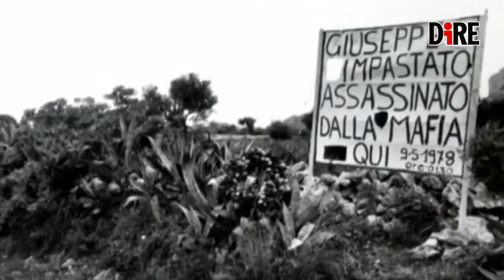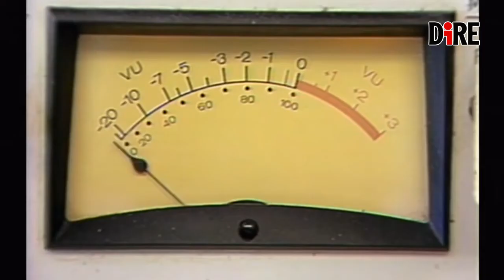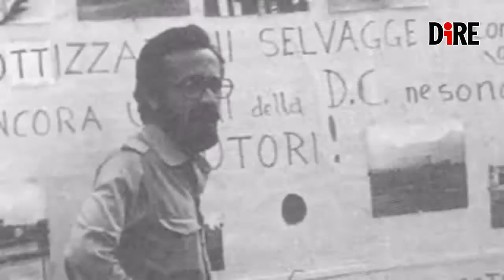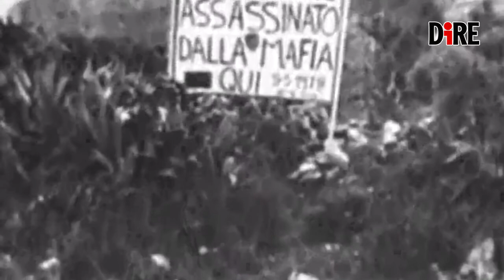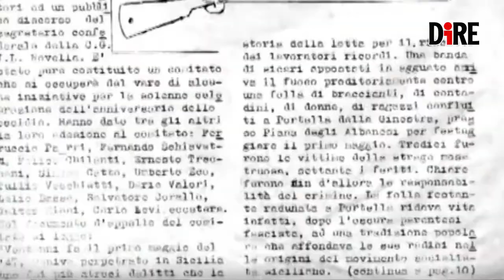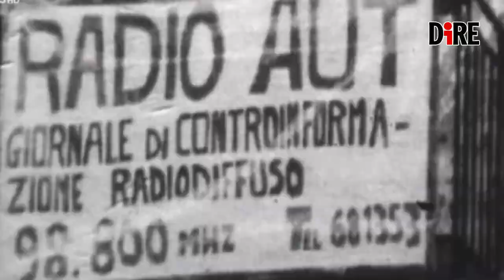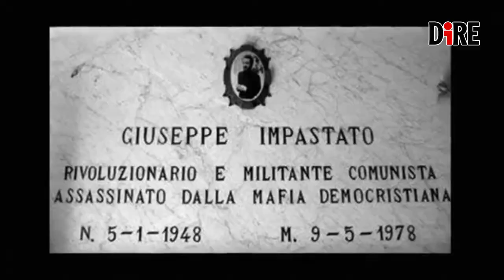Peppino Impastato, parla Francesco Forgione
goo.gl/Mh8xLC
Quella di Peppino Impastato era "un'antimafia sociale", dice l'ex presidente della Commissione Antimafia